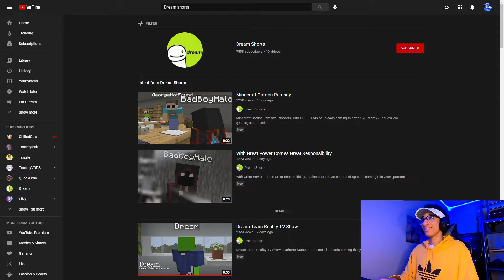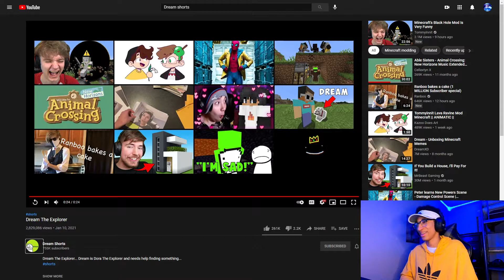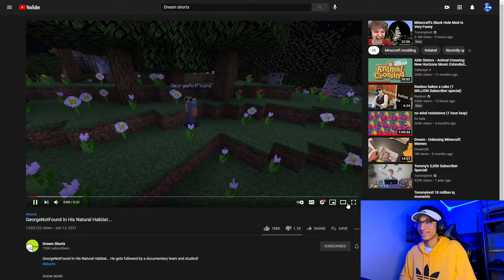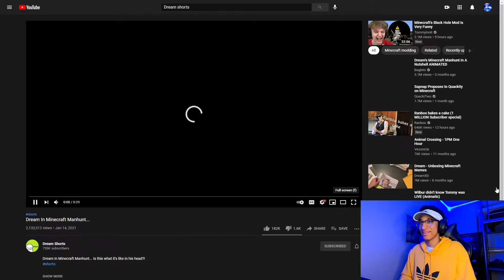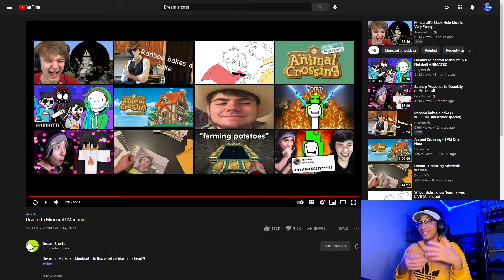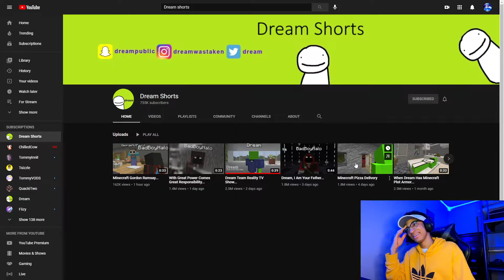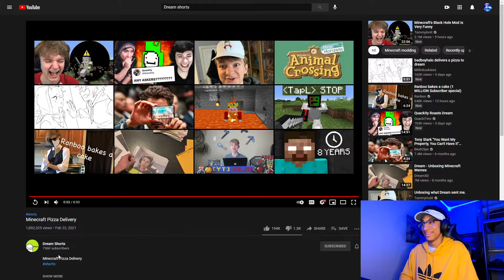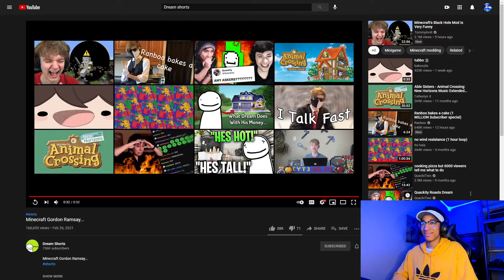I Reacted To Dream's FUNNIEST Videos On Youtube!!!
I watched all the videos on the 'Dreams Shorts' Channel and they were actually pretty funny!!! Shout out to dream for being cringe yet hilarious at the same time!